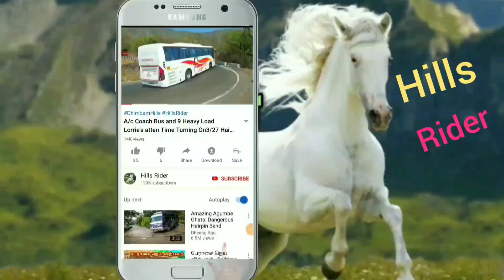BHARAT BENZ Lorry And Cars Turning On Hairpin bend at Bodimettu to Munnar Hills Road